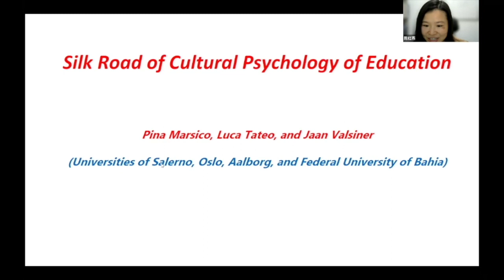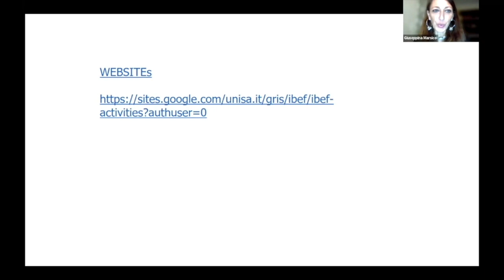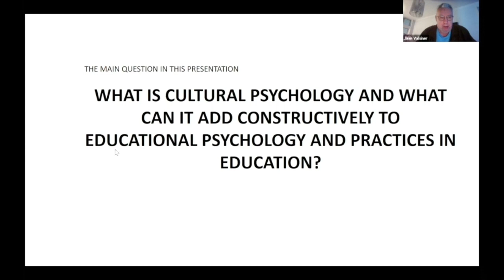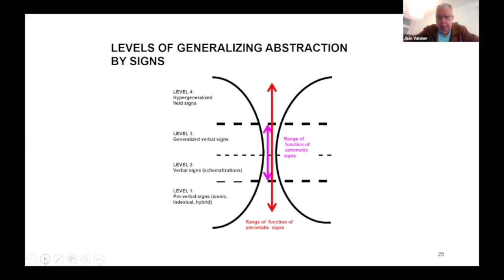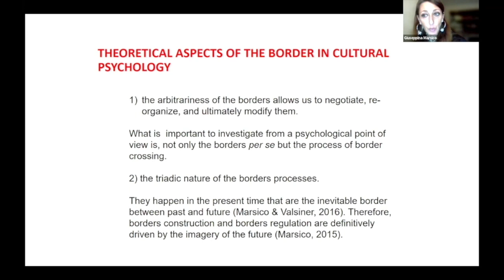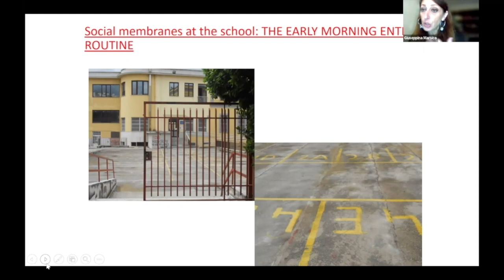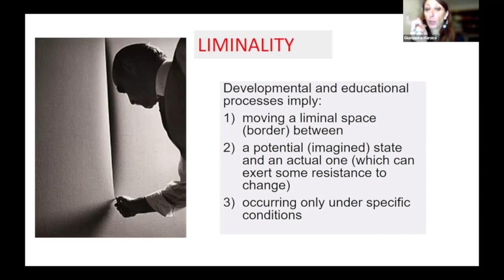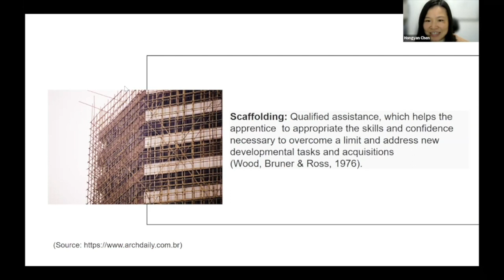Silk Road of Cultural Psychology of Education by Dr. Jaan Valsiner and Prof. Giuseppina Marsico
Series Ⅳ: 2022 Annual Lectures of International Scholars at ECNU Faculty of Education--- Silk Road of Cultural Psychology of Education

Speaker: Dr. Jaan Valsiner, Former Director of Cultural Psychology Research Center of Alborg University, Denmark
Dr. Giuseppina Marsico, Associate Professor (permanent position) of Developmental and Educational Psychology at the Department of Human, Philosophic and Education Sciences, University of Salerno, Italy

Discussant: Dr. HE Min, Associate Professor of Dept. of Preschool Education, Faculty of Education, ECNU